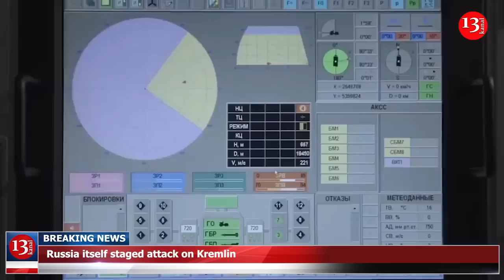Russia itself staged attack on Kremlin - Interesting reasons…